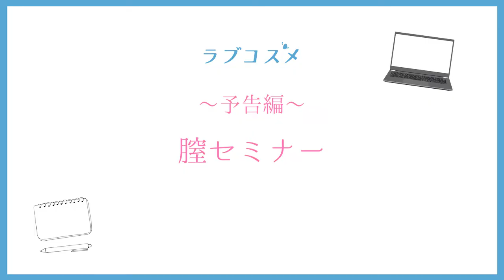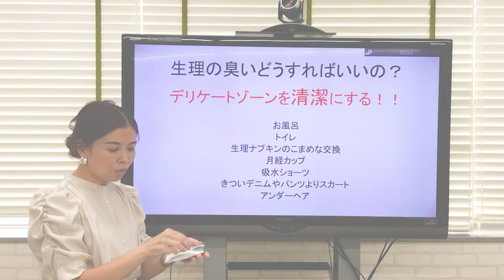【膣セミナー】意外と知らない膣の疑問を動画で解説！【ラブコスメ】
女性のデリケートゾーン、膣についての疑問に専門家『腟衛生士の高林 裕果』さんが解説

大人の女性になる上でその1つとして考えて頂きたいのが、自分の身体のこと。特にお伝えしたいのは、自分の『膣』のこと。

ここ最近、膣トレ、膣の取説など、自分の膣と向き合う情報が、いろいろと出てきています。

確かに、膣（デリケートゾーン）のことを改めて考えてみる機会って、あまりないかも…。 でも、ふいに下着からわかるニオイの元や、パートナーができて初めてのラブタイム直前、トイレで… など、「膣が気になる…」と思うときがあります。

そこで今回は、この機会に自分の身体を知る１つのきっかけとして ラブコスメ「膣セミナー」を開講します。

改めて「膣」の部位やケア方法、ニオイや黒ずみの元の対策、その他にも様々な膣についての情報を「膣セミナー」動画で学んでいきましょう！

自分の膣にもっと自信が持てるようになって、毎日をもっと楽しく過ごせるようになって欲しい…！そんな願いを込めた企画です。